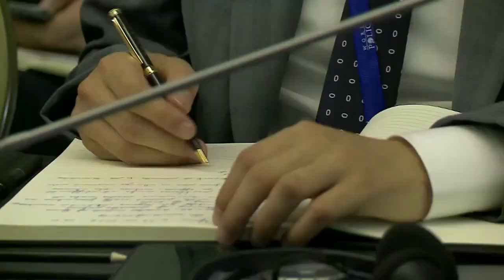WPC 2018 - Workshop 3 - Mostafa Terrab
Mostafa Terrab, Chairman and CEO of OCP Group